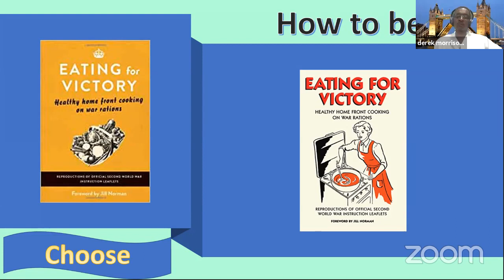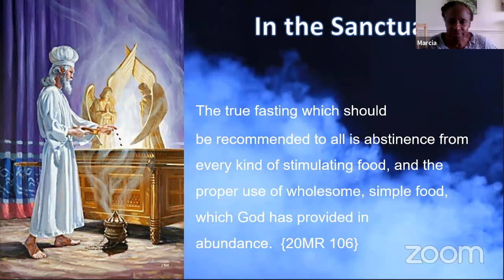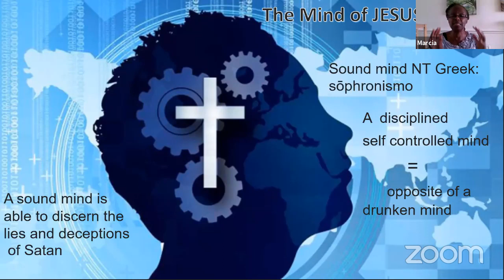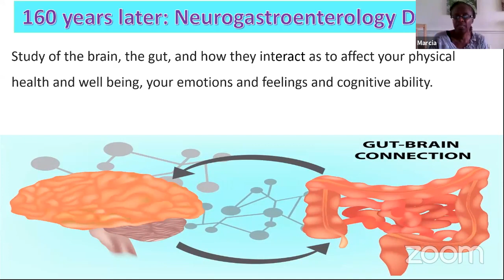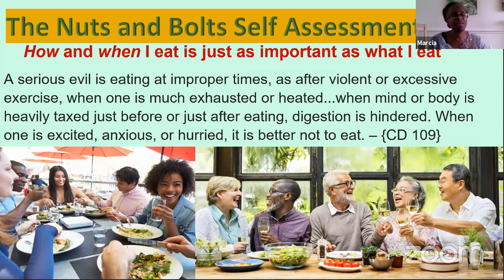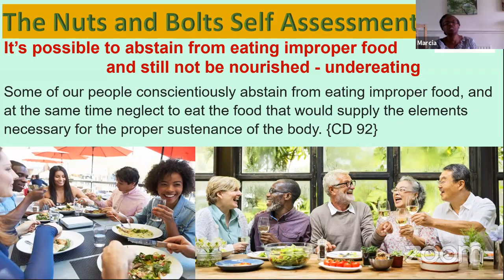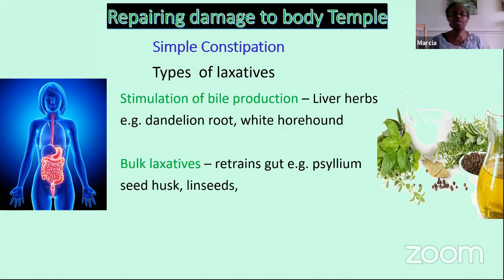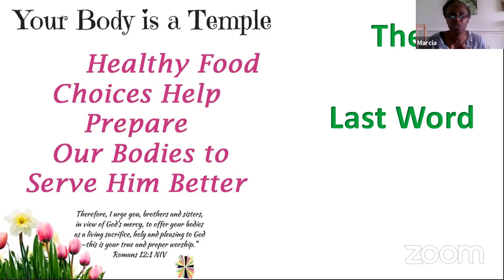How to eat for victory - Marcia Mendoza